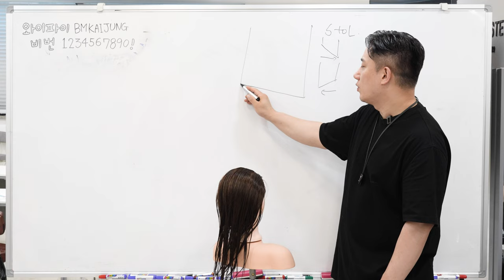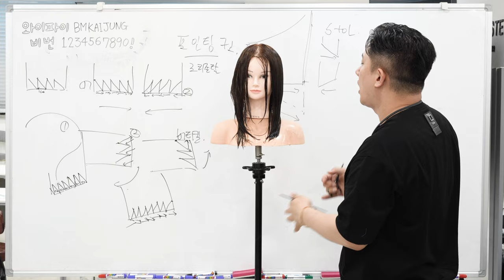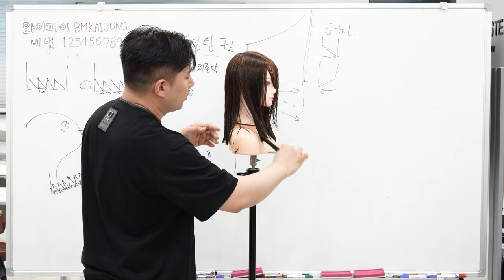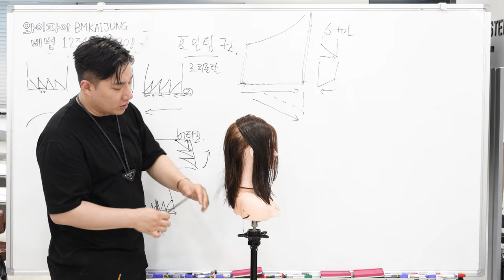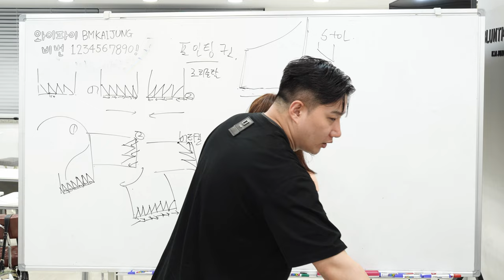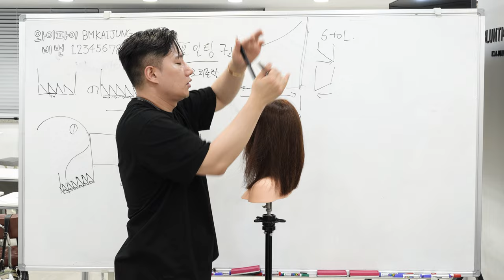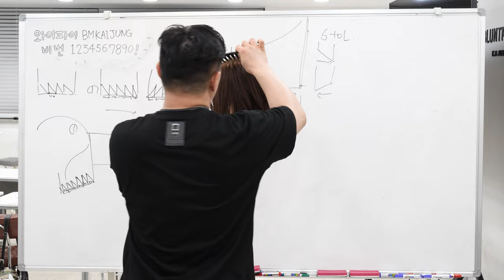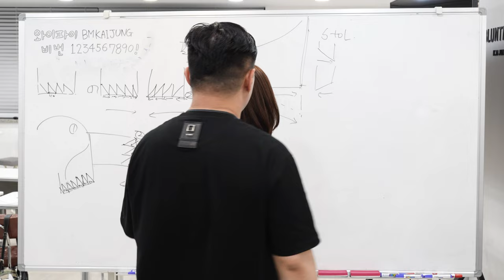55분 풀버젼 포인팅 테크닉으로 자르는 초간단 중단발레이어드컷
살롱에서 요즘 많이 유행하는

영상입니다 감사합니다.